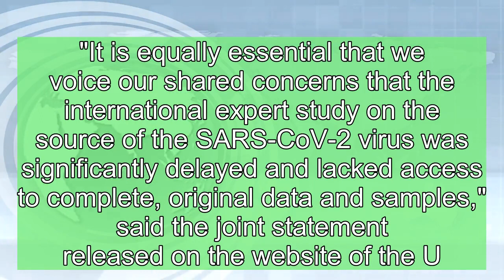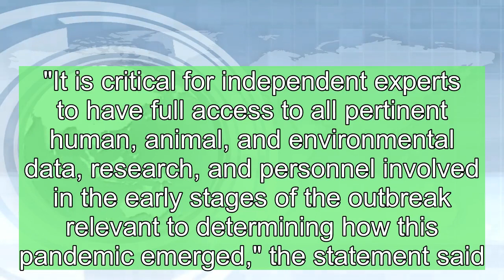U S , 13 countries concerned WHO COVID 19 origin study was delayed, lacked access statement